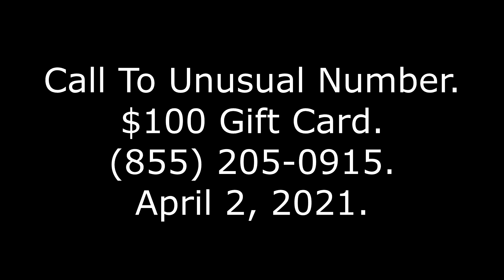Call To Unusual Number, $100 Gift Card, , 4/2/21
I make the outbound phone calls with Google Voice, because it is free.

I normally make the calls on a normal desktop computer, with a USB headphone/microphone. I record the conversations using OBS Studio, available for free In the audio mixer, except for track one (audio input capture) and track three (desktop audio), I mute all the other "audios."